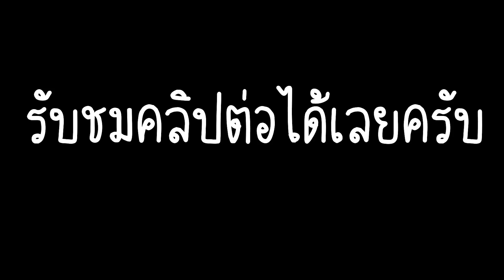เกิดกันเต็มป่า!! หายังไงก็เจอ?? ทีมงานเข้าป่าหาเห็ดไค เห็ดแดง